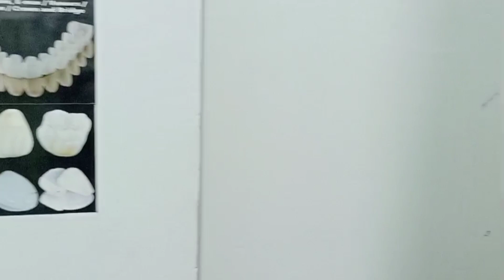6 unit bring !ZU Dental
6 unit bring|fix teeth ZU Dental|Dental Crown